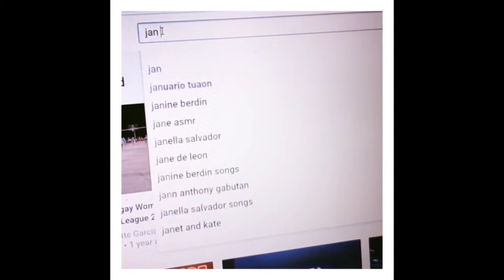miss universe 2020 TOP 15 BEST IN NATIONAL COSTUME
Source & Translator Credits to: @jan tuazon28tv

Send me something@Blk. 60 Lot 100 Brgy. Cristo Rey Capas, Tarlac

- Facebook: Naj H Nuoatz/Jan H Tuazon